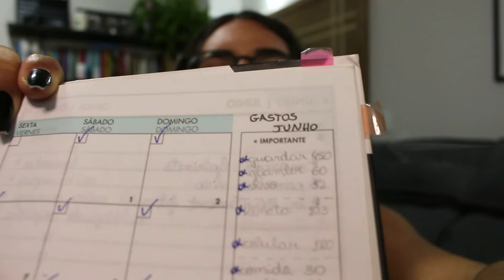DICAS PARA GUARDAR 10 MIL REAIS (com salário mínimo)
É possível investir mesmo ganhando pouco dinheiro? No vídeo de hoje contei para vocês nosso SEGREDO de como conseguimos juntar 10 mil reais em um ano! Você não precisa ganhar super bem para saber como juntar dinheiro.

**LEIA MEU LIVRO "As Vozes de um Assédio" no Kindle

SOBRE O CANAL:
Oi, esse é o meu Mundo. Pra você entender melhor, MD vem de "Moisés e Duda" (que somos eu e meu marido! Uau criatividade wins rsrs)
Aqui temos vídeo variados, DIY, receitas e vlogs de todo tipo. Então senta aí e vem maratonar um pouquinho do nosso mundo 🤍
*Vídeo novo todas terças às 18hrs!*

Não esqueça de ativar o "sininho" 🔔 para receber todas atualizações em primeira mão
Tem alguma dúvida sobre o assunto? Pode deixar um comentário ou me enviar mensagem no direct :)

EQUIPAMENTOS:
Câmera Canon T5i
Ring Light com tripé
Ring Light mesa 36 led
Memory Card SanDisk Extreme Pro 64GB
HD externo 1TB
Tripé Manfrotto

by Eduarda Marques
✨ C O N T A T O  P E S S O A L ✨